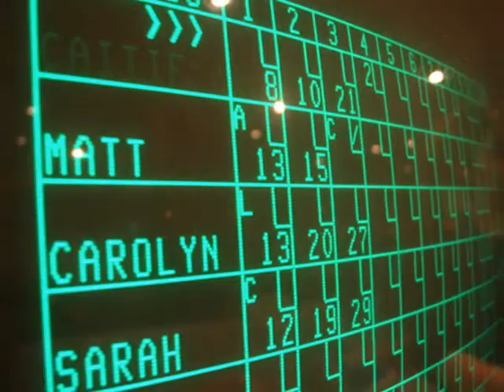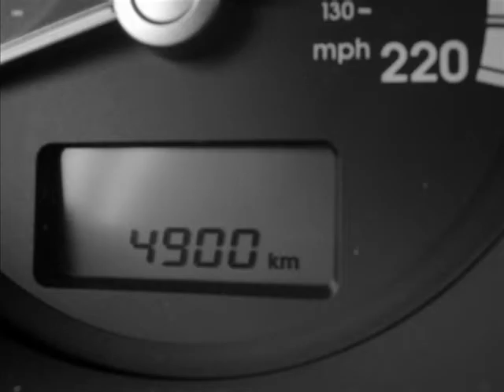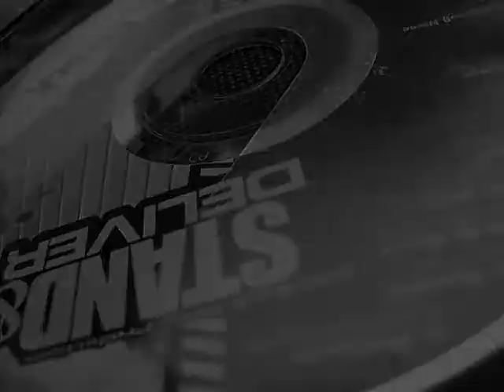Roadtrip Ottawa to Vancouver